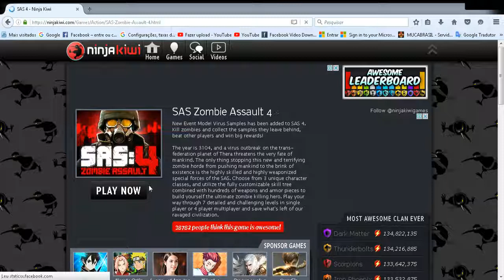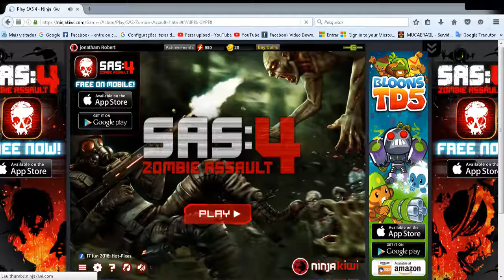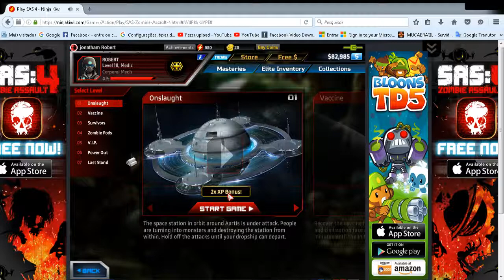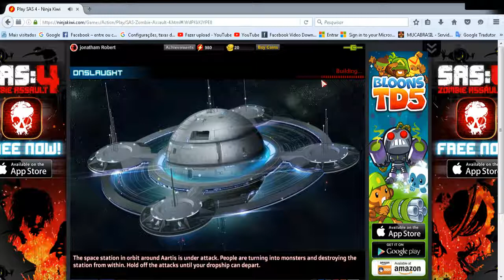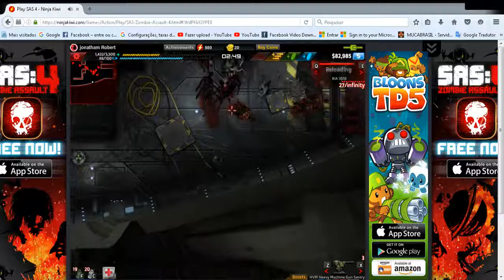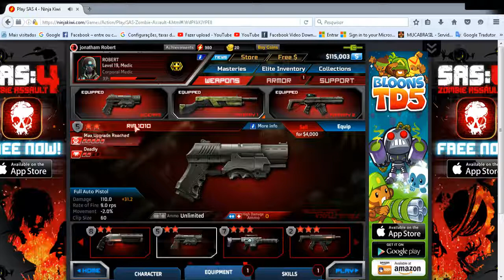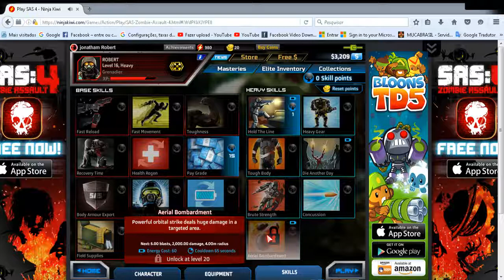NINJA KIWI EM HD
BOM JOGO E SE DIVIRTA.